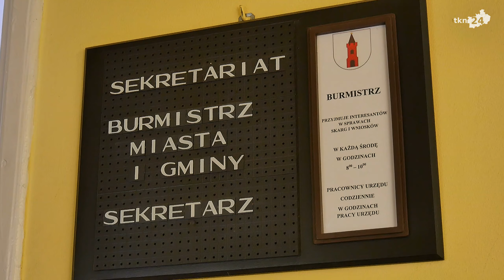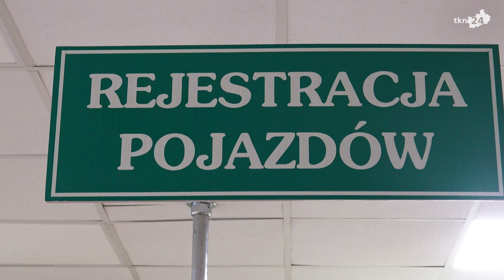Wydział komunikacji w Radoszycach? Trwają rozmowy